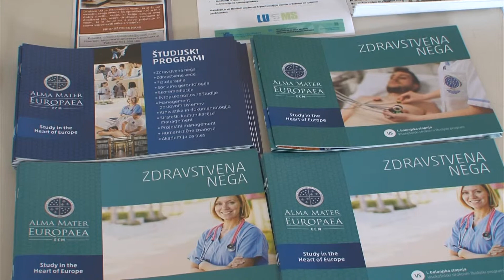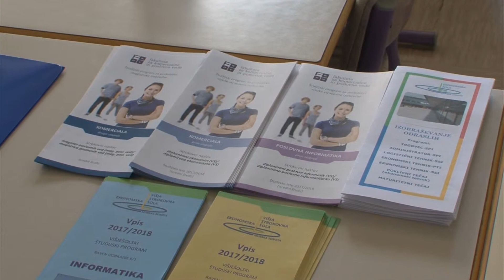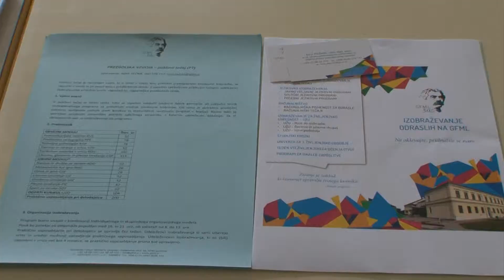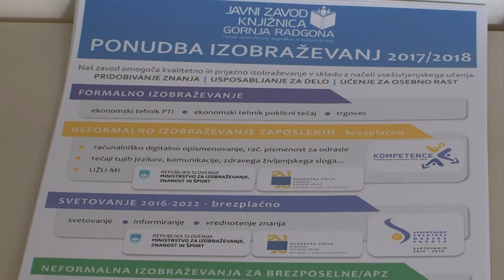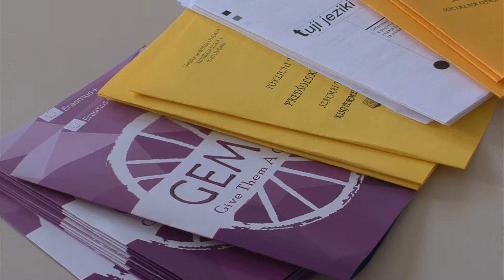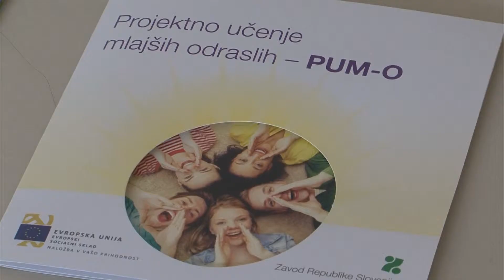Aktualno: Senje za učenje na Ljudski univerzi Murska Sobota, (29. 9. 2017)